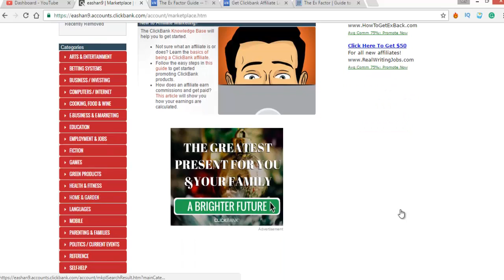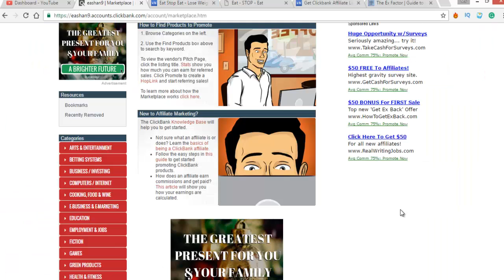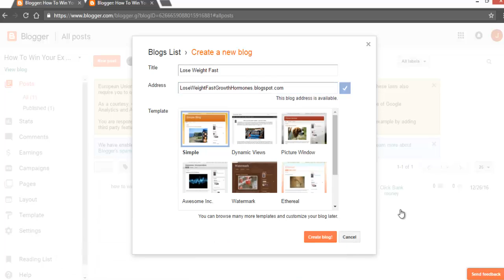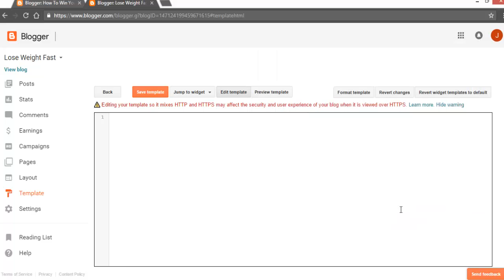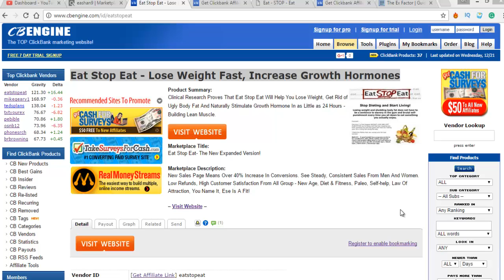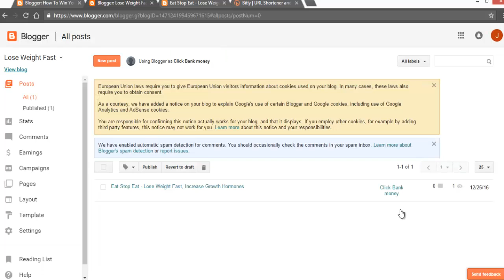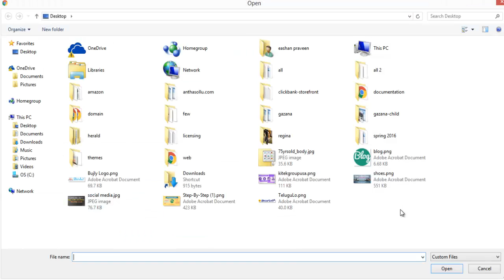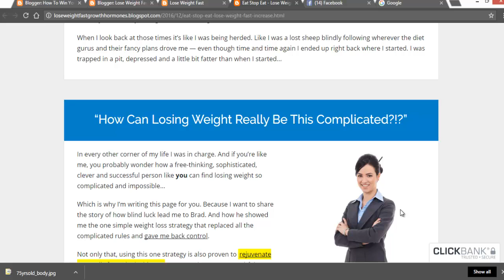How To Promote ClickBank Products Without a Website with Free Traffic Telugu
You can promote clickbank product on blogger with iframe method and iframe theme.

how to promote clickbank products without a website with free traffic
how to promote clickbank products without a website 2017 Telugu,
how to promote clickbank products without a website free
how to promote clickbank products without a website on facebook
how to promote clickbank products without a website on autopilot
how to promote clickbank products without a website step by step
how to promote clickbank products without a website
how to promote clickbank products on facebook
how to promote clickbank products without any investment
how to promote clickbank products on youtube
how to promote clickbank products for free
how to promote clickbank products and make money with clickbank
how to promote clickbank products free easy and fast
how to promote clickbank products on google
how to promote clickbank products on facebook step by step Telugu